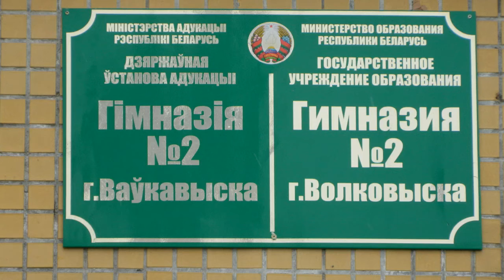Воины-интернационалисты г. Волковыска провели встречу с учениками гимназии №2